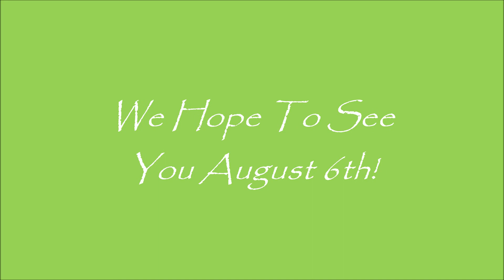Raft Up 2021 Returns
Photos of past raft up parties.